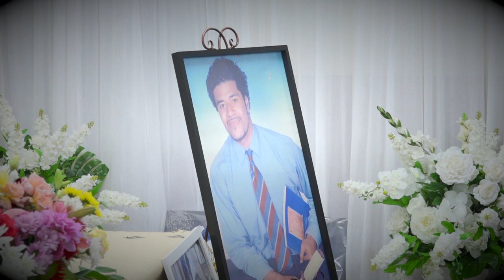Kalofiama : RIP Viliami Halalele : Apoo Fakamavae #7 - Sun 21/03/2021